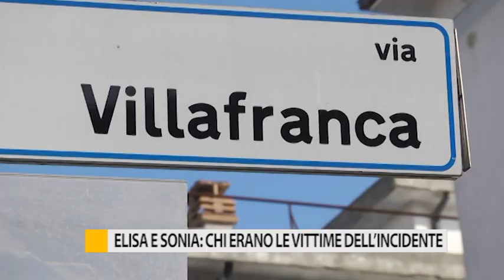Elisa e Sonia: chi erano le vittime dell'incidente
Un’insegnante e una parrucchiera: ecco i due profili delle vittime dell’incidente di Senigallia. Aguzzi emana il lutto cittadino.